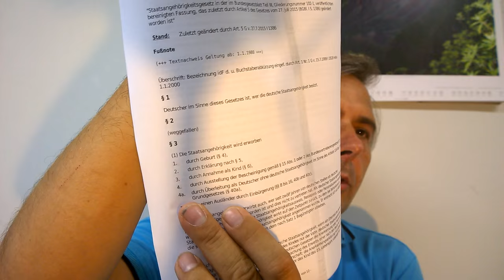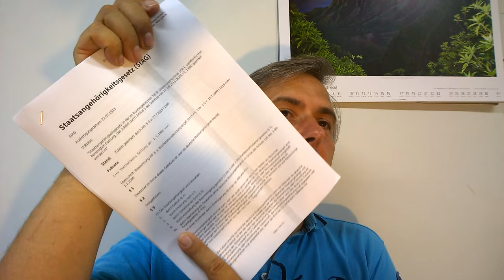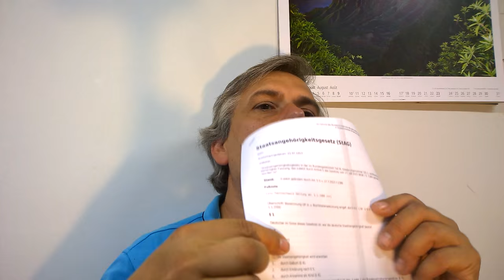Wahlbetrug in der BRD-0012 StaG-Betrug, Ausstieg, Nachbesserungspflicht, Schutzgebiete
Dieses Video (Teil 12) zeigt in mehreren Teilen wie Wahlbetrug früher und heute funktioniert hat, warum die Staatsangehörigkeit in der BRD zu nichtstaatlichen Konstrukten führt und andere Länder keine Rechtssicherheit im Zusammenhang mit Entscheidungen auf europäischer Ebene haben können, weil das Problem des Nachweises der gültigen Staatsangehörigkeit bisher nicht gelöst wurde und im Rahmen der Vereinigung des Wirtschaftsgebietes der BRD und DDR es zu fatalen Verfahrensfehlern kam.
Inhaltliche Verantwortung: Schwerter zu Pflugscharen
Produzent: Jona-Mission.de
Broadcaster: Jonacast.com